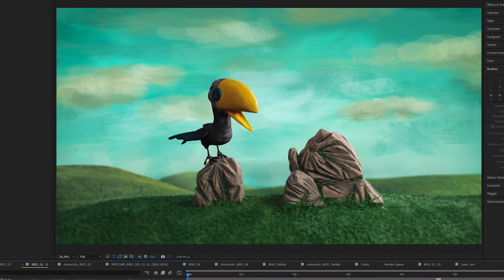Making-Of Bird Nagwa Kuwait